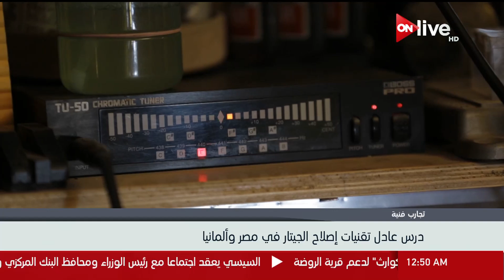عادل صقر .. ثلاثون عاماً في إصلاح أوتار الجيتار